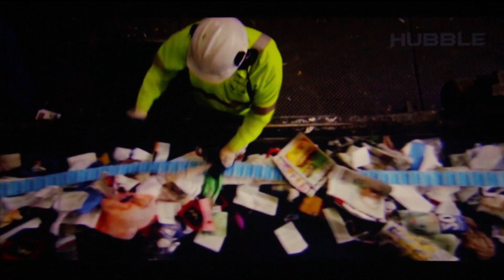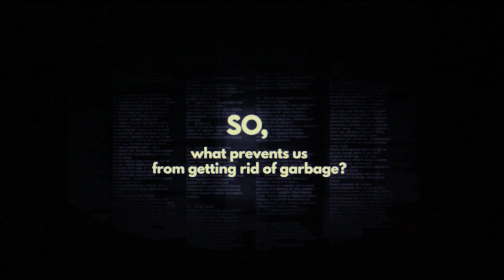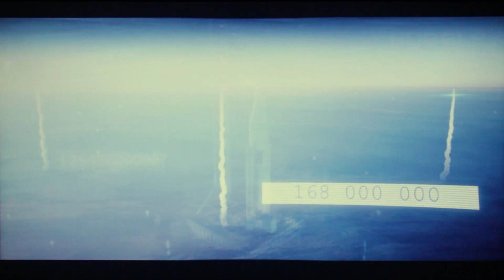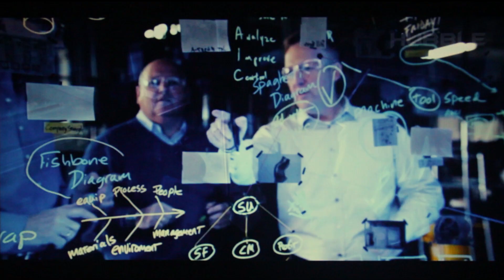What Will Happen If All The Garbage Is Sent Into Space?